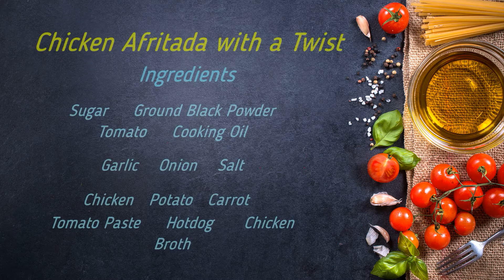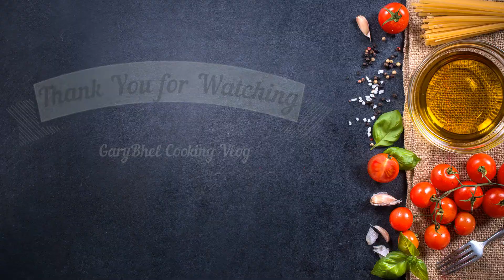Chicken Afritada with a Twist "GaryBhel Cooking Vlog"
Mabuhay  Kabayan ito na naman our new menu para sa pag araw-araw na lutuin mga mommy's dyan mahirap mag isip kung ano na nman lulutuin sa pamilya ito na po bibigay namin sa inyo Chicken Aftritada.